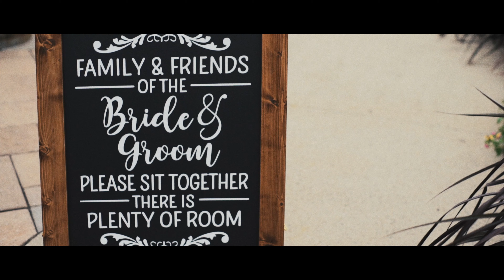The weirdest person I know | Wedding at The Log Cabin in Holyoke, MA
At the Log Cabin in Holyoke, MA